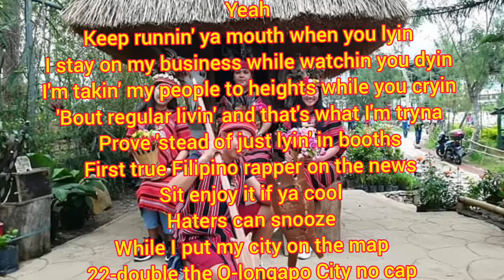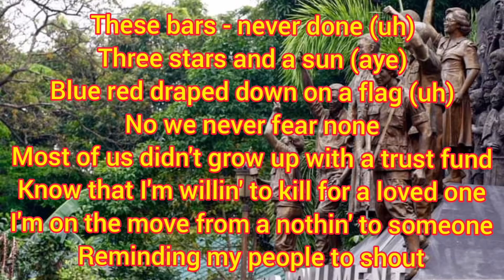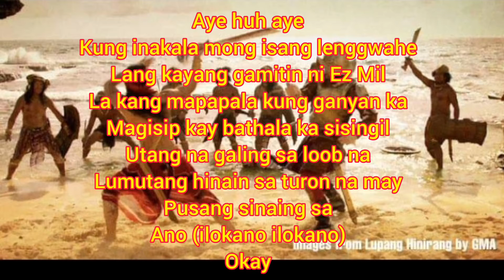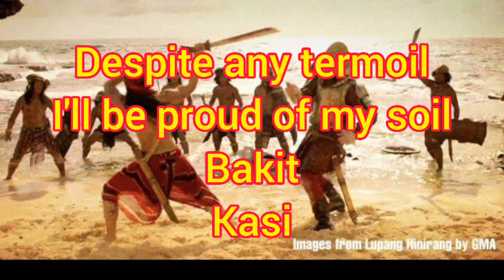Panalo (lyrics) songby:Ezmil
Created by Pheng's tv on the make/YTShare